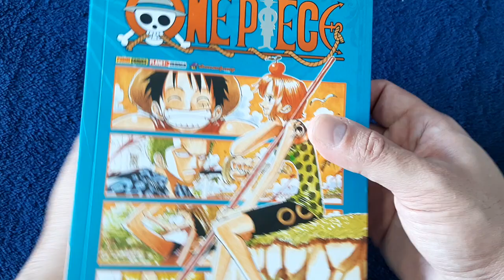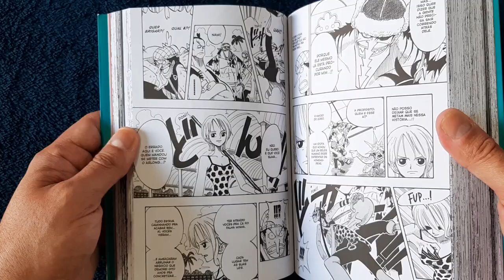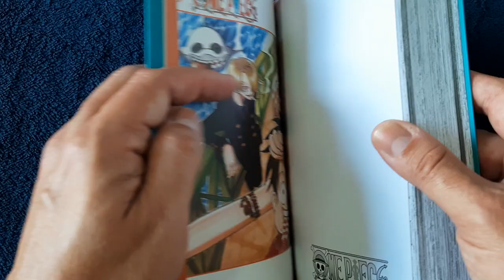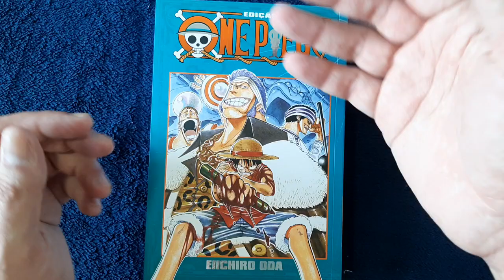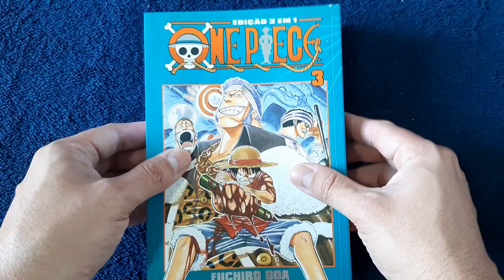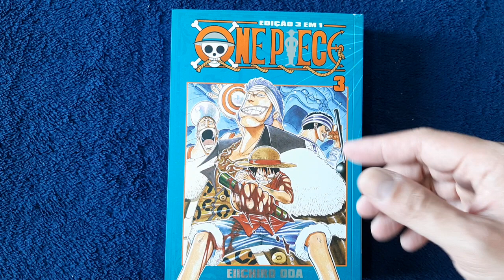One Piece 3 em 1 volume 3 review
Mais um volume de One Piece pela gráfica São Francisco. Será que melhorou?